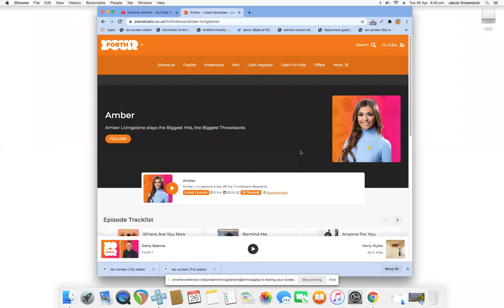And that all for Tuesday